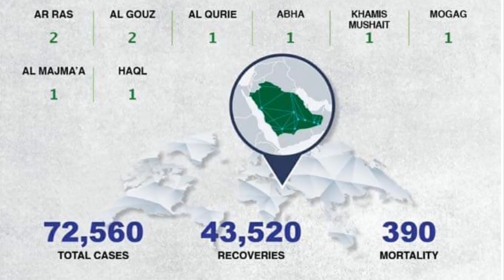Corona virus Daily update in Saudi Arabia Date:24-05-2020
Corona virus Daily update in Saudi Arabia
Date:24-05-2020